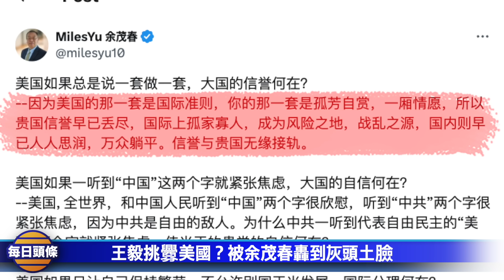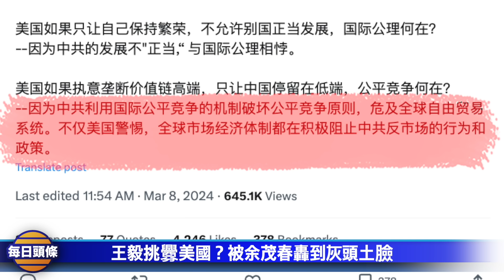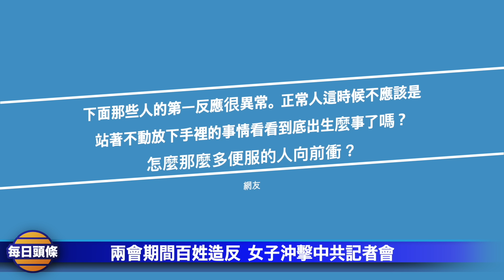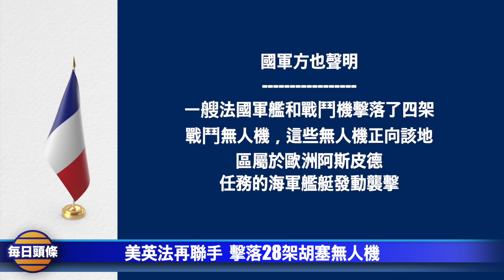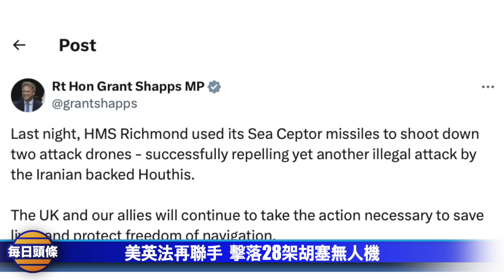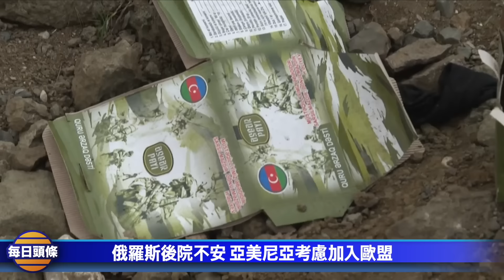中共叫陣美國？被余茂春戳到體無完膚；兩會期間百姓造反 女子沖擊中共記者會【每日頭條】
中共 外長 王毅 日前在記者會上把矛頭指向 美國，囂張發出四個質問，沒想到被美國前國務院首席中國顧問余茂春，3月9日在社媒平台上毫不客氣地一一駁斥，把中共批得體無完膚。

3月10日內容提要：
00:20 王毅挑釁美國？被余茂春轟到灰頭土臉
03:34 兩會期間百姓造反  女子沖擊中共記者會
05:48 美英法再聯手  擊落28架胡塞無人機
08:06 美第七艦隊改在日本維修 提升美軍印太嚇阻力
10:00 俄羅斯後院不安 亞美尼亞考慮加入歐盟